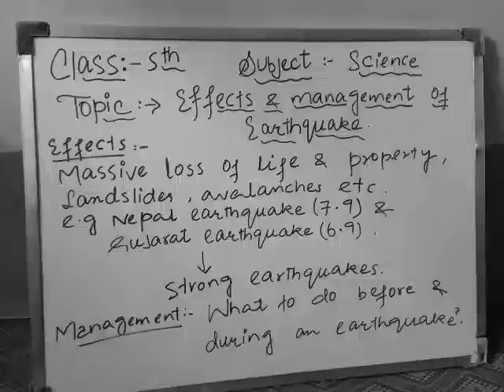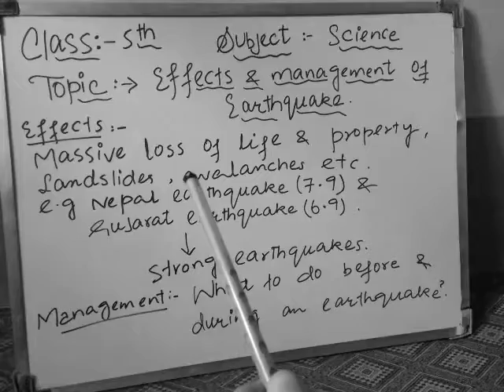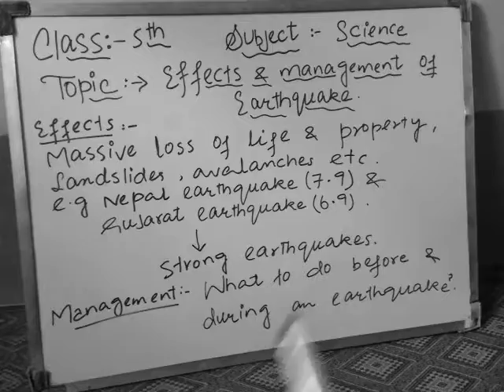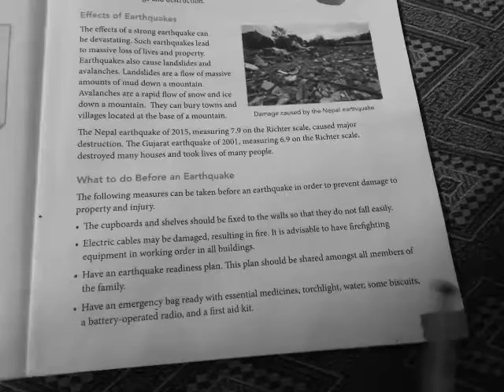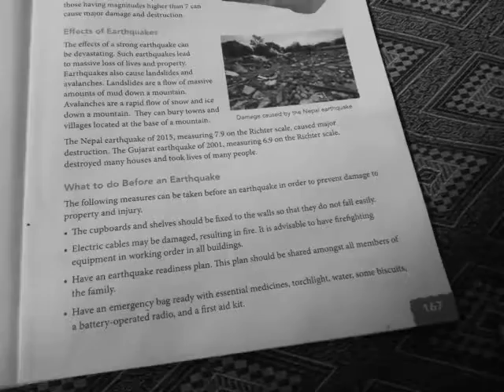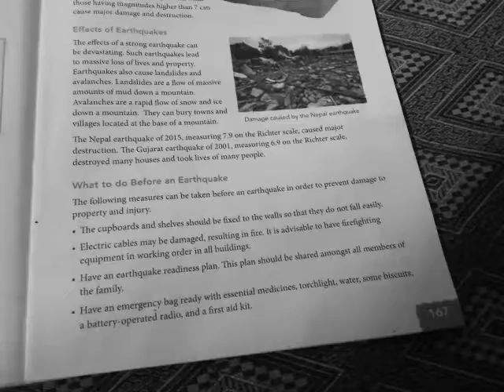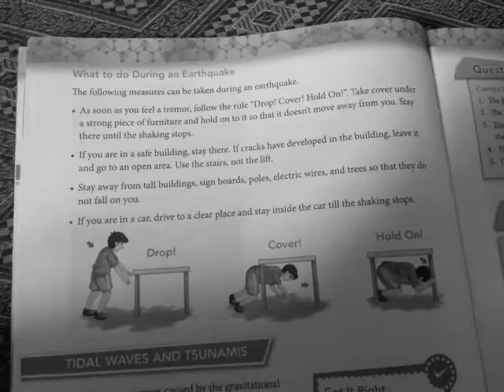Effects & Management of Earthquake...